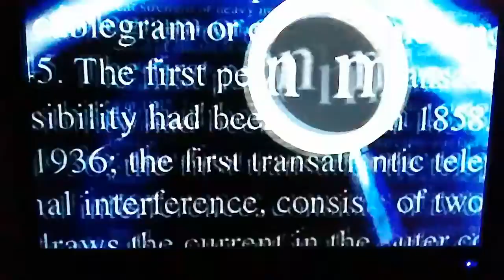QI theme tune